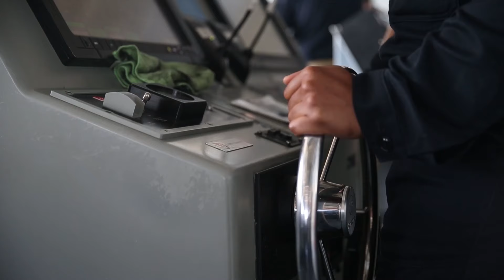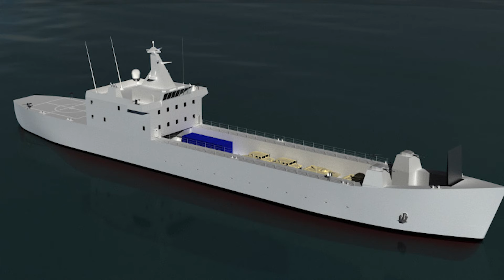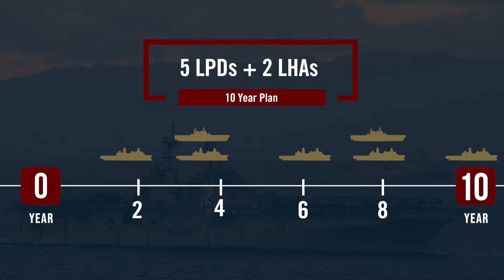When The Nation Calls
Amphibious Warfare Ships are the cornerstone of the Nation’s crisis response force. Their ability to carry out a wide variety of missions make them a powerful asset with no equal.

🎥 (U.S. Marine Corps video by Captain Isaac Lamberth)